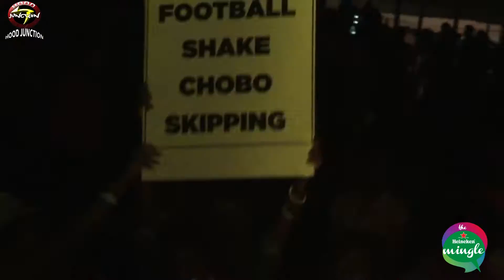The Heineken Mingle